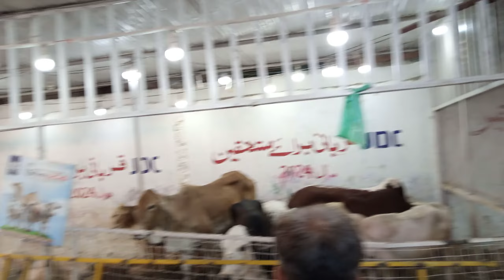Insane animal you will be amazed to see